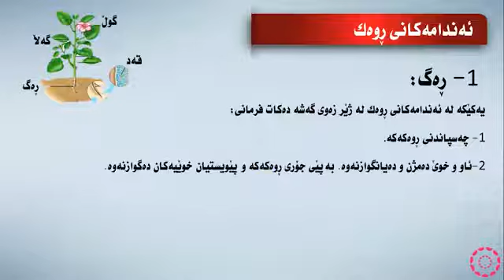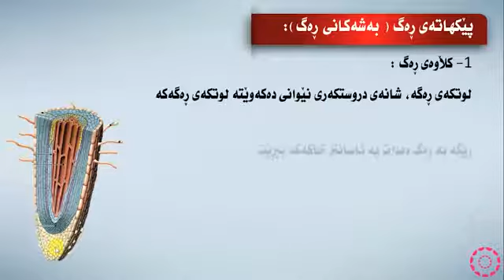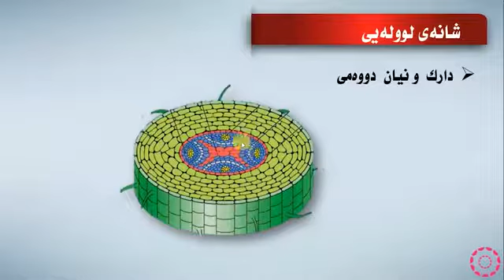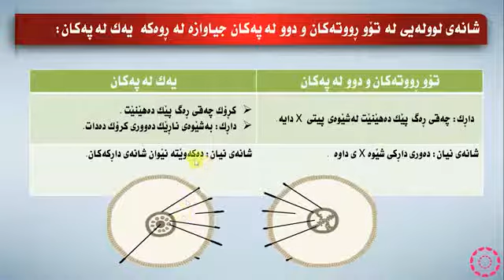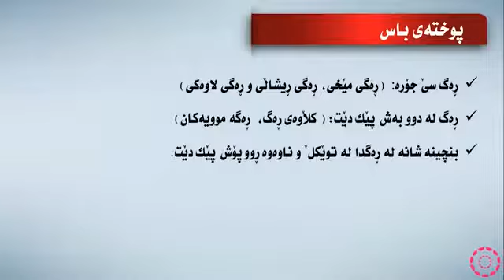پۆلی 11 زانستی زیندەزانی بەندی 9 وانەی (3-1) ڕەگ